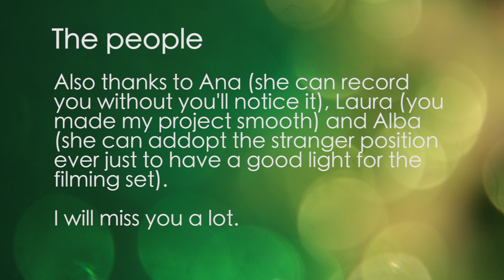Goodbye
...the end...